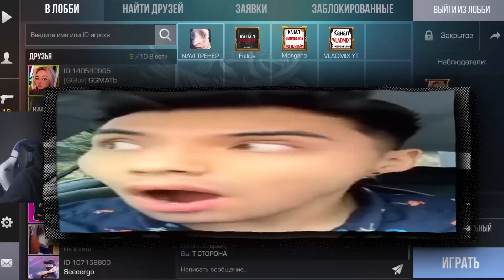КАК МЫ С ПОЗОРОМ ПРОИГРАЛИ ТУРНИР НА 50.000 ГОЛДЫ В STANDOFF!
Всем привет ребят, в данном видео ролике мы играли турнир от ггшки на 50000 голды и это самый позорный мой турнир, спасибо фуллиусу за счет 1-11 и всем кто болел за нас на турнирне